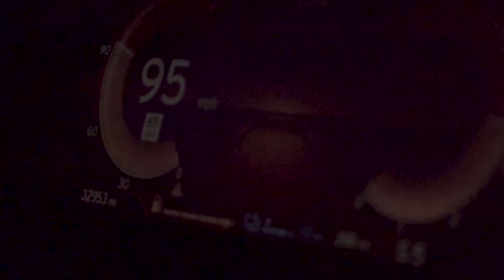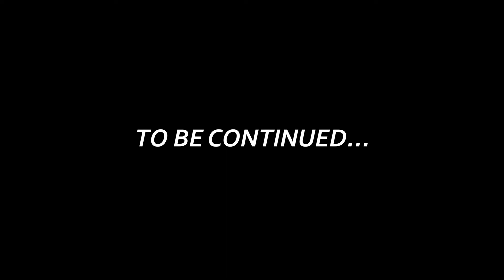Goonie Jay - Betty Crocker [Official Music Video]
Betty Crocker Freestyle @TheRealGoonieJay Goonie Jay official music video.
Video Filmed, Edited and Produced by Alex Klimkoski
All props are strictly for cinematic use, no one was harmed in the making of this video!

Song 1: "Betty Crocker Freestyle @TheRealGoonieJay

Song 2: "Certified Freestyle" @TheRealGoonieJay